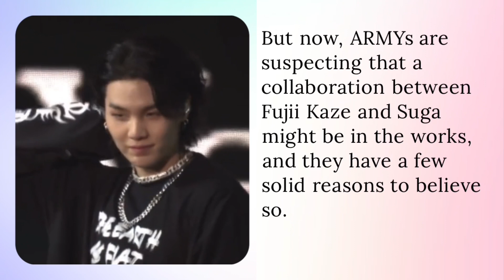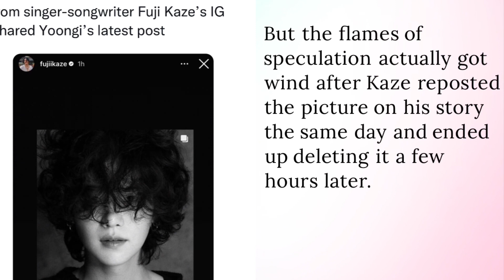BTS Suga x Fujii Kaze Collaboration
It might not be just a full-circle moment.
For the past few weeks, fan-made edit videos of BTS‘s Suga featuring one particular Japanese song have been everywhere on the internet. The song is “Shinunoga E Wa” by Japanese artist Fujii Kaze. Though the track itself is two years old, it resurfaced and quickly went viral this year, prompting many edit-style videos. ARMYs felt that the song’s sound is almost representative of Suga’s charms.
But now, ARMYs are suspecting that a collaboration between Fujii Kaze and Suga might be in the works, and they have a few solid reasons to believe so.
It all started with Suga’s latest Instagram post, where he uploaded two black-and-white pictures of him with long, fluffy hair, promptly making fans lose their mind over his visuals.

However, many also noted the undeniable resemblance the pictures had to the covers of two Fujii Kaze albums, Help Ever Hurt Never (which is the album that features “Shinunoga E Wa”) and Help Ever Hurt,

But the flames of speculation actually got wind after Kaze reposted the picture on his story the same day and ended up deleting it a few hours later.

Many ARMYs recalled that Suga was recently in Japan, which adds to the credibility of the theory that a Suga x Fujii Kaze collaboration might have happened.

Though there is no official information available on this, given the history of BTS and their love for teasing ARMYs, all of this could very well be more than just a coincidence. Now, only time can tell if these two hitmakers will actually get together to gift the world a chart-breaker.